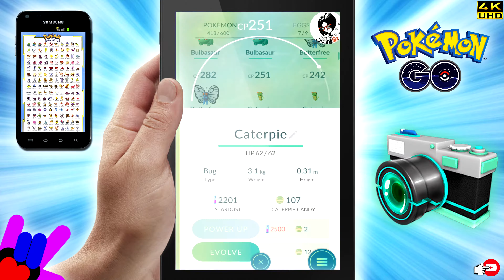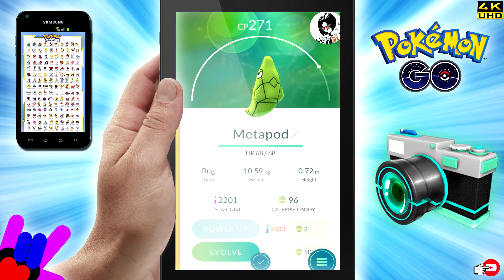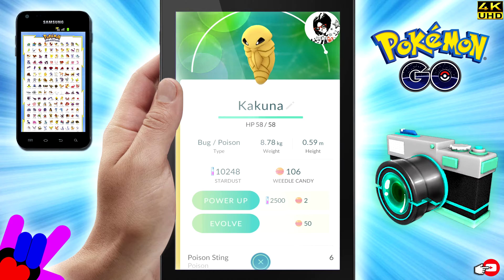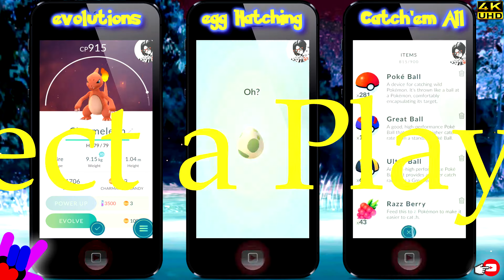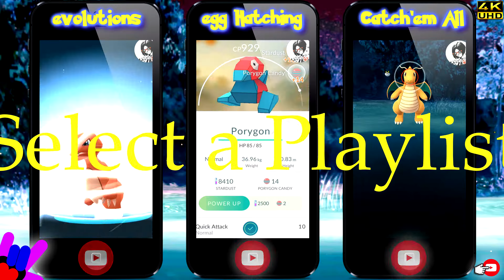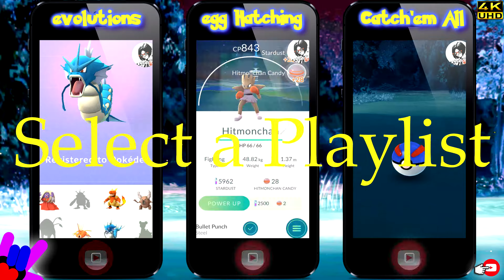Pokemon Go Gameplay - POKEMON EVOLUTIONS Evolving Venomoth Butterfree Beedril - Miami FL @Fabu Rocks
In this Gameplay Episode - Evolutions – I’m evolving Venomoth, Butterfree and Beedril.

I have been having a great time hanging out with the family catching Pokemon all over Miami, Florida and I am on a mission to catch 'em all. I love catching POKEMON and have already caught, evolved and hatched a lot! I love gym battles especially when I win and defeat a gym.

Hit "LIKE" for MORE "Pokémon GO" videos.

 ❤️  ❤️  ❤️  Fabu Rocks  ❤️  ❤️  ❤️

Find pictures, updates, and more about me:
❤️ Google Plus:

Video Music: Pokémon GO game music

Pokémon GO is an augmented-reality game based on the Pokémon series developered by Niantic and Distributed by Nintendo.
Game  Pokémon GO - 2016 (YouTube Gaming)
Category  Gaming